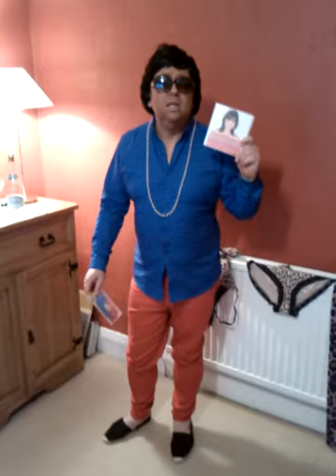JLS - Jose Luis Sanchez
Here's me lovely kolleeg from werk - Jose Luis Sanchez or JLS for short. He's got some fans already so wanted to say thank you for the nice comments.